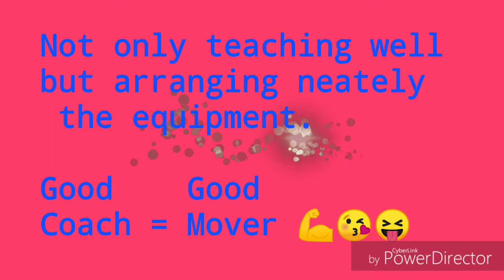Good coach, Good mover :)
What we coaches used to do at school? Teaching only? 🤔

Coach has to teach at school as well as manage the equipment neately.